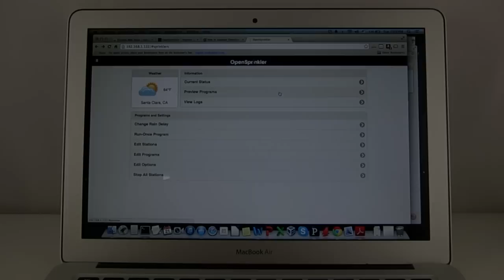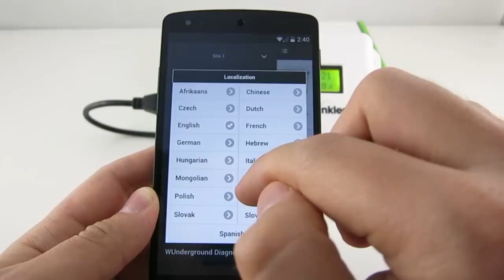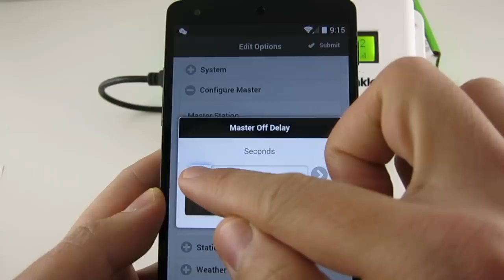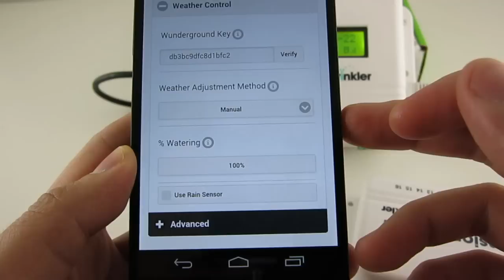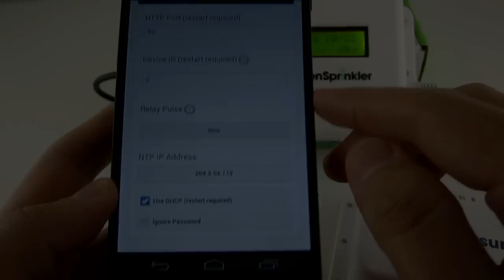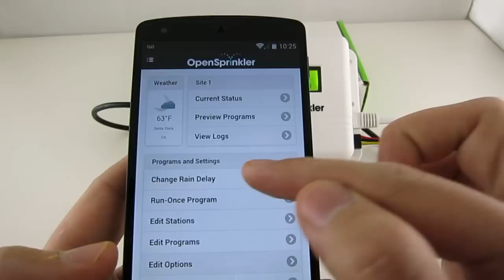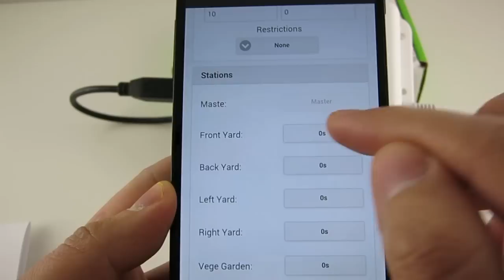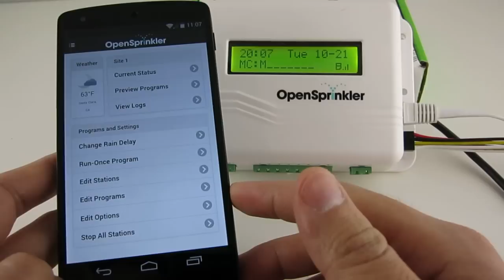Tutorial: How to use OpenSprinkler Firmware 2.1.0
This tutorial gives a detailed overview of OpenSprinkler Firmware 2.1.0, which includes new features such as automatic weather-based water time adjustment, per-station water time, and unified mobile interface. For additional details refer to the OpenSprinkler user manual at support.opensprinkler.com